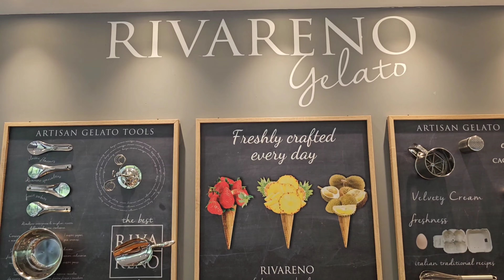URBAN FOREST Proses Pembuatan Pizzanya SOLO PIZZA